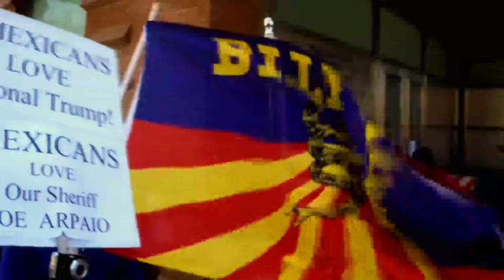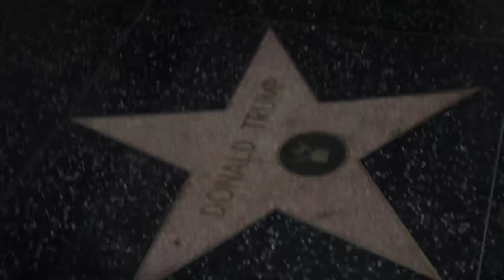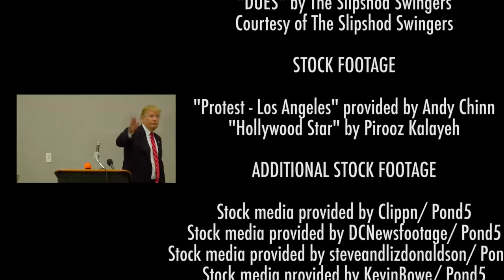Trumpometer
TRUMPOMETER is a feature length documentary composed of 45 interviews of people's reactions to Donald Trump's election.

For inclusion in a festival or to request a review copy, please e-mail info[at]ilikenirvana.com.

Pirooz Kalayeh is a filmmaker, artist, and author. His films include SHOPLIFTING FROM AMERICAN APPAREL, THE HUMAN WAR, BRAD WARNER'S HARDCORE ZEN, and ZOMBIE BOUNTY HUNTER M.D. His novel THE WHOPPER STRATEGIES details an advertising executive's journey to package Enlightenment in a Box. His fIfth feature CTRL ALT DEL is currently in post-production with ILIKENIRVANA Productions. His bi-monthly podcast with Brad Warner is Once Again Zen.